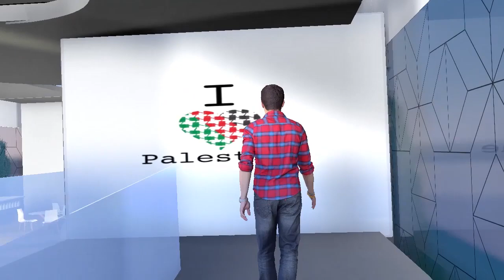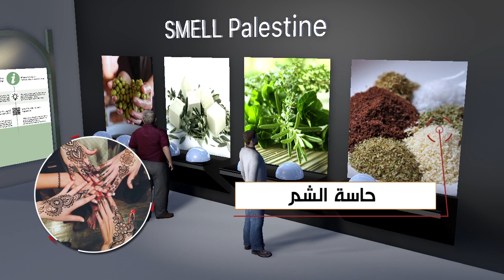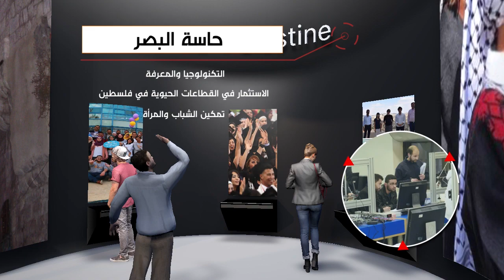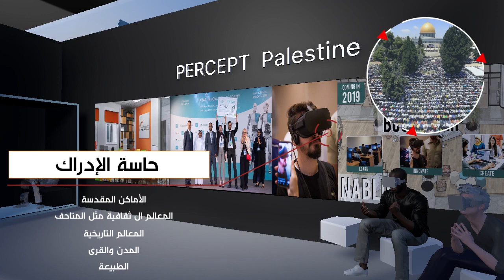EXPO 2020 Dubai Promo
The original concept for the Palestinian Pavilion at Expo 2020 with experiences and technologies